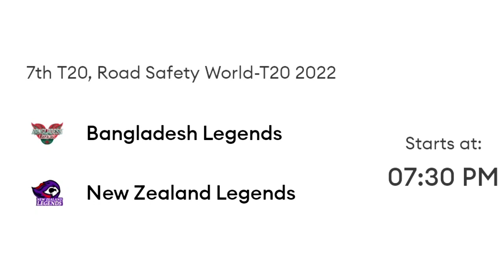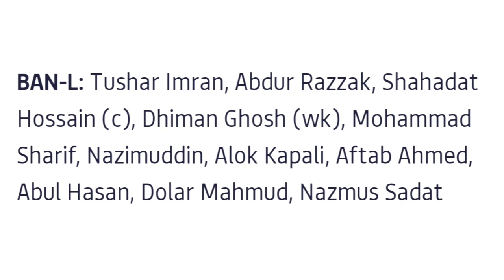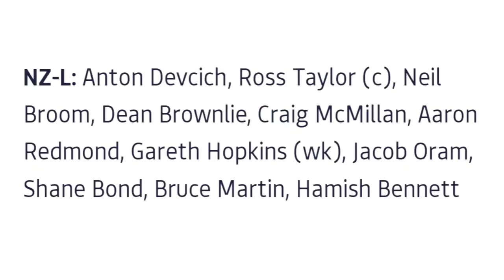BANGLADESH LEGENDS VS NEW ZEALAND LEGENDS 2022 8TH T20 MATCH PREDICTION TODAY | BAN-L VS NZ-L TODAY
Bangladesh Legends will square off against New Zealand Legends in the seventh match of the Road Safety World Series T20 2022. This will be the last game at Green Park in Kanpur before the action shifts to Indore.

Bangladesh Legends suffered a heavy loss to West Indies Legends in their opening game of the competition. They failed to adapt to the conditions and as a result, got off to a losing start. They will hope to put in a much-improved performance against New Zealand Legends on Thursday.

After electing to bat first, none of the Bangladesh’s batters got going as they were knocked over for 98. The bowlers tried hard and did pick up four wickets but did not have a total to defend as the opposition chased down the target in the 16th over.

New Zealand Legends also lost their opening fixture of the Road Safety World Series T20 2022. They were beaten comprehensively by South Africa Legends and will be eager to register their first win when they take on Bangladesh Legends in their next game.

Batting first, only two batters got to double digits with Dean Brownlie scoring 48 as they managed to score only 99 in their 20 overs. The bowlers also failed to turn up and lost the game by nine wickets.

Match: Bangladesh Legends vs New Zealand Legends, Match 7, Road Safety World Series T20, 2022

Date and Time: September 15th 2022, Thursday, 07:30 PM IST

Venue: Green Park, Kanpur

Bangladesh Legends vs New Zealand Legends Pitch Report
The pitch at Green Park assists slow bowlers as there is turn on offer. The batters will have to be patient early in their innings. Once set, they can play their strokes freely.

Bangladesh Legends vs New Zealand Legends Weather Forecast
Heavy rain is predicted on Thursday, with the temperature expected to hover between 24 and 28 degrees Celsius
Bangladesh Legends vs New Zealand Legends Probable XIs
Bangladesh Legends

Probable XI

Tushar Imran, Abdur Razzak, Shahadat Hossain (c), Dhiman Ghosh (wk), Mohammad Sharif, Nazimuddin, Alok Kapali, Aftab Ahmed, Abul Hasan, Dolar Mahmud, Nazmus Sadat

New Zealand Legends

Probable XI

Anton Devcich, Ross Taylor (c), Neil Broom, Dean Brownlie, Craig McMillan, Aaron Redmond, Gareth Hopkins (wk), Jacob Oram, Shane Bond, Bruce Martin, Hamish Bennett